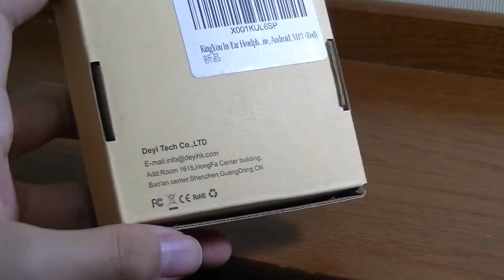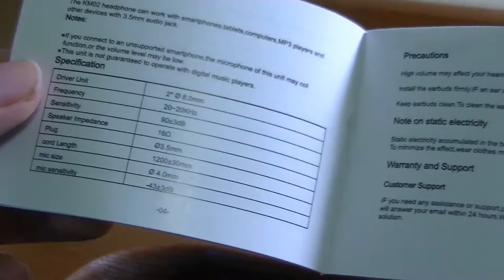REVIEW: KingYou KM02 In-Ear Headphones (Red)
Kingyou KM02 Series Metal Earbuds (with Microphone)

Details:
★Premium Sound Quality: solid metal housing earbud for stereo clear sound and strong deep bass, which allows you to have a better listening experience.
★Ear Fit Design: 3 sizes (S/M/L) of custom comfortable silicone ear tips, ErgoFit in-ear earbud headphones conform instantly to your ears.
★Super Noise-isolating: in ear headphone noise isolating earphone, prevents outside noise from interfering with your audio experience
★Easy to Use: Built-in in-line HD microphone, hands-free call. 1 button control---Answer/end/reject a call; Control music- Play/ pause; Next/previous Track

​Kingyou earphones with durable metal earpieces stylish in design, light weight for comfortable wearing and high definition sound quality.
5 different colors, choose the most fit color!